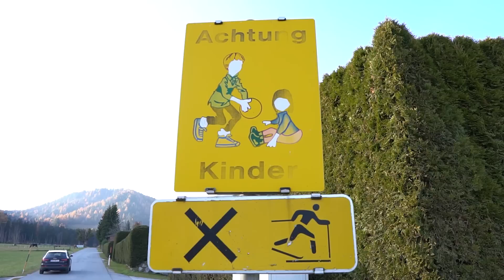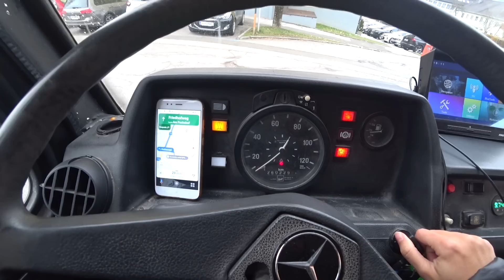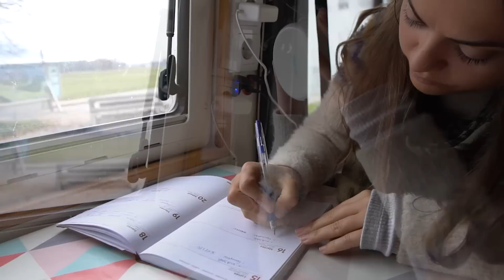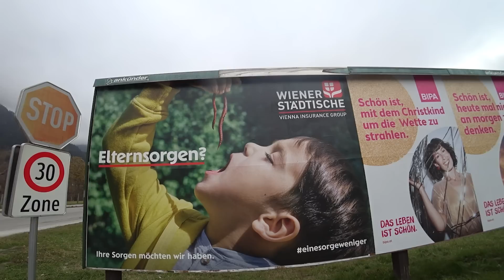Separamos caminos en mitad del viaje ⚡️ Vivir y viajar en furgoneta camper Cap. 21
¡Nos separamos de nuevo para viajar en solitario! Yo sola con la furgoneta y Óscar solo con la bicicleta. ¿Cómo crees que nos irá cada uno por su cuenta? ¡Ah! Despliega esta cajita que te contamos cosas interesantes 👇

🔋 Nuestra batería portátil para la camper River Pro de Eco Flow

⚡"Nunca llueve en el desierto: Un viaje en bicicleta al corazón de África".

Somos Blanca y Óscar y desde 2017 vivimos viajando.
Después de finalizar las dos primeras etapas de nuestra vuelta al mundo cruzando en bicicleta África, de Ciudad del Cabo hasta Nairobi, y Europa, por la costa del Mediterráneo, ahora nos enfrentamos a una nueva misión: ¡viajar por el mundo con nuestra furgoneta!